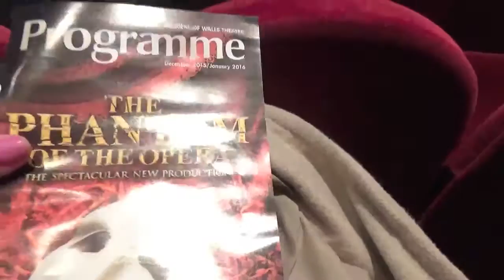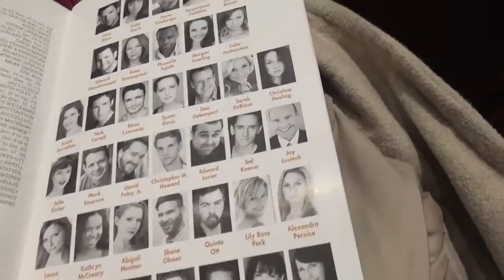Vlog - The Phantom Of The Opera 2016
Hello My Darlings !!! Happy Saturday to you all, I hope you are having a fabulous weekend !!! I'm sorry this video is late getting to you guys but I think I have finally figured out how to connect my videos. I hope you enjoy the Vlog !!!  I truly appreciate it !!!  Big Hugs xoxo =)